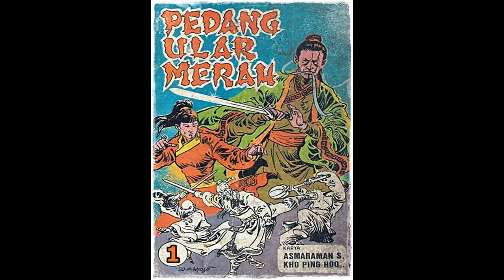Seri Cerita Silat Pedang Ular Merah Jilid 1